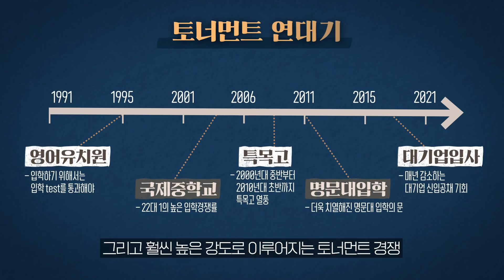[샤로잡다] MZ세대가 쏘아올린 성과급 논란, MZ가 말하는 공정은 무엇인가? | 신재용 교수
MZ세대가 쏘아올린 성과급 논란, MZ가 말하는 공정은 무엇인가?
  |  샤로잡다 X 신재용 교수

00:00 오프닝
00:23 MZ세대가 앞장선 대기업 성과급 논란
02:25 왜 MZ세대는 공정에 더 민감할까?
05:22 능력주의는 정말 공정할까?
08:38 MZ세대 보상 어떻게 해야 할까?